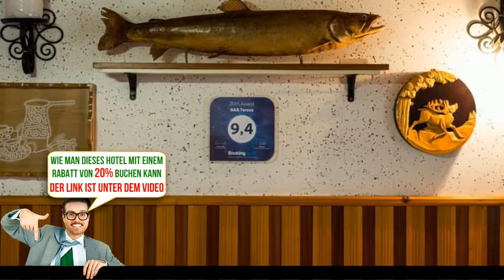B&B Tereza - Bled, Slovenia - - HD Video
Nur 250 m entfernt vom Zentrum des Ortes Bled erwartet Sie das seit 30 Jahren familiengeführte B&B Tereza. Den Bleder See erreichen Sie in 5 Gehminuten. Freuen Sie sich auf Zimmer mit einem Balkon und Kabel-TV. Kostenfrei profitieren Sie vom WLAN und den Privatparkplätzen.
Die Zimmer empfangen Sie mit einem Kleiderschrank, einem Schreibtisch und einem Kühlschrank. Die weitere Ausstattung umfasst jeweils ein eigenes Bad mit einer Dusche, Handtüchern und Bettwäsche. In allen Zimmern genießen Sie den Bergblick.
Im Umkreis von 250 m laden neben einem Lebensmittelgeschäft auch einige Restaurants und Bars zu einem Besuch ein. Die Burg Bled erreichen Sie nach 2 km und einen Golfplatz nach 3 km.
Sie wohnen 200 m von einer Bushaltestelle entfernt, während Sie 800 m vom zentralen Busbahnhof trennen. Zum Flughafen Ljubljana Jože Pučnik gelangen Sie wiederum nach 35 km.